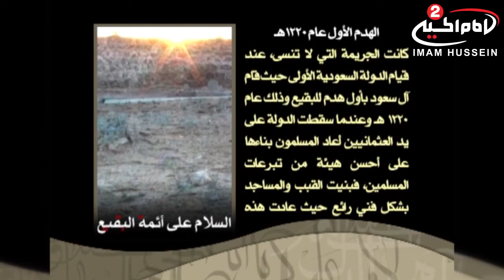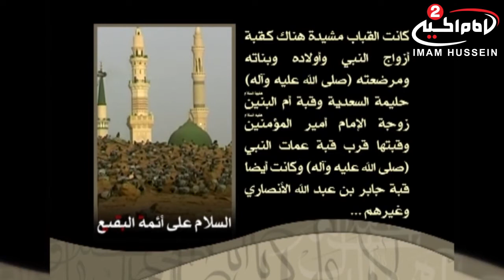صوت البقيع، ذكرى تهديم مراقد ائمة البقيع عليهم السلام،الشيخ مقداد البغدادي،الدكتور خالد العرداوي1436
عنوان البرنامج : صوت البقيع

للمزيد اضغط على
Show more
المقدم:
الضيف: الشيخ مقداد البغدادي
الدكتور خالد العرداوي

موضوع الحلقة : الذكرى الاليمة لتهديم مراقد ائمة البقيع الغرقد عليهم السلام
التاريخ:1436 ق
كود البرنامج : 10.07346
المواضيع الجانبية : ظلامات اهل البيت عليهم السلام
ماهي اسباب هدم مراقد ائمة البقيع الغرقد عليهم السلام؟
ماهي حقيقة محمد بن عبد الوهاب؟
ماهي اسباب انحراف بعض الناس؟
ماهي اثار ترك الامر بالمعروف والنهي عن المنكر على الفرد والمجتمع؟
ماهي اسباب الصراعات بين الناس؟
ماهو المقياس الحقيقي لبناء الحضارات؟
كيف تعامل الحكومة العباسية مع الائمة عليهم السلام؟
ماذا يجب على الامة الاسلامية؟
ماذا يجب على الانسان الموالي تجاه الائمة عليهم السلام؟

التصنيف : تعليمي
أساليب و طرق ايصال المساعدات المالية لقناة الامام الحسين عليه السلام:

١- عبر مكاتب شركات التحويل المالي في مدينة كربلاء المقدسة الى قناة الامام الحسين عليه السلام
٠٠٩٦٤٧٨٢٢١٨٠٠٠٥العراق

٢- عبر ارسال رسالة باسم لبيك ياحسين الى رقم هاتف قسم العلاقات العامة في القناةsmsاو الواتس آب
٠٠٩٦٤٧٨٢٢١٨٠٠٠٥العراق

اب ستور:
Imam husseintv by IMAM HUSSEIN TELEVISION NETWORK

موقع قناة الامام الحسين عليه السلام الثانية باللغة العربية:

https//Imamhussein2.tv